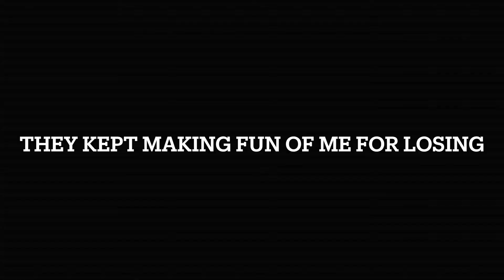Skywars...THE COMEBACK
In this video I play skywars with CreeperNews and KarmaAnimates AGAIN! We totally dominated. Also thank you for 200 SUBSCRIBERS! (Shout out to 5heep0 for the thumbnail!)